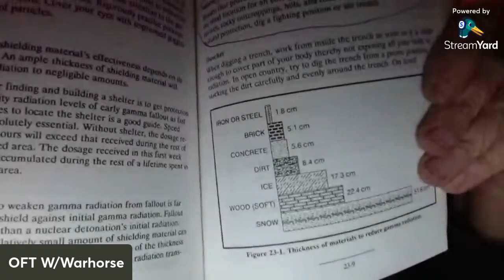Surviving In The Event of Nuclear Attack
How many know what to do in the event of a Nuclear attack ? I will attempt to show you how and what to do, so you may have a chance to survive.